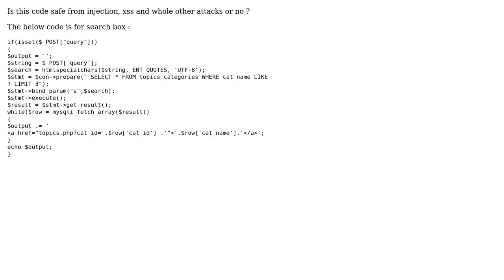Code Review: Searching for topic categories using mysqli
With thanks & praise to God, and with thanks to the many people who have made this project possible! You are responsible for your own actions.